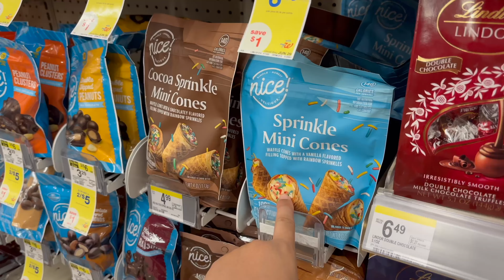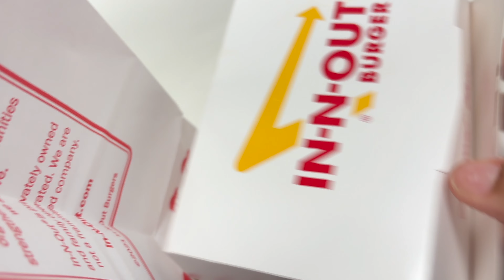MY COUSINS AND I SPENT THE WEEKEND AT A RESORT 🍹🌴🌺